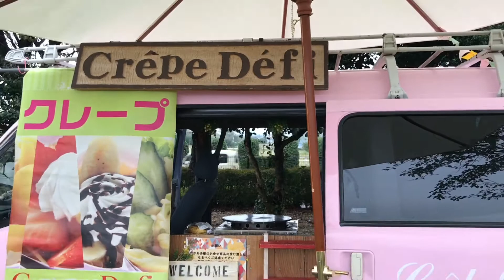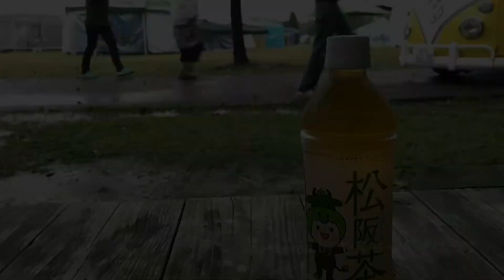クラフト&雑貨マルシェ 関西キッチンカー業界の美魔女登場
2017/10/28
クラフト&雑貨マルシェ in 松坂農業公園ベルファーム
 関西キッチンカー業界の美○女登場